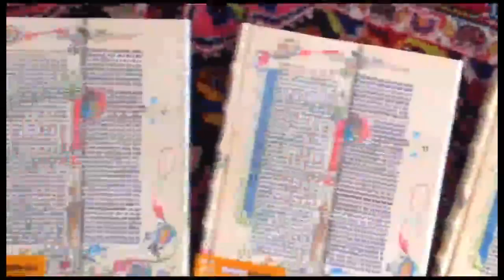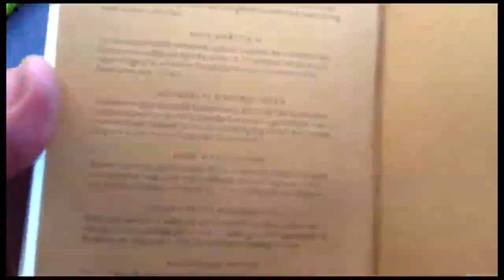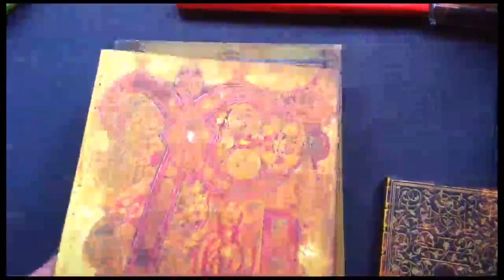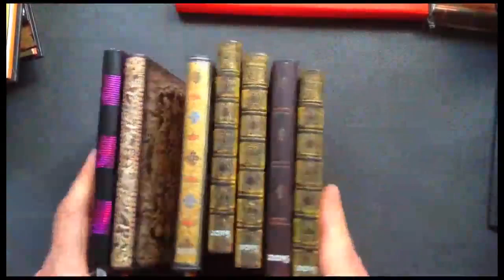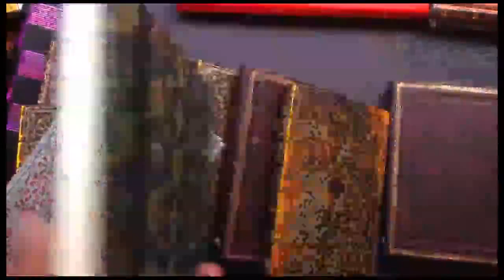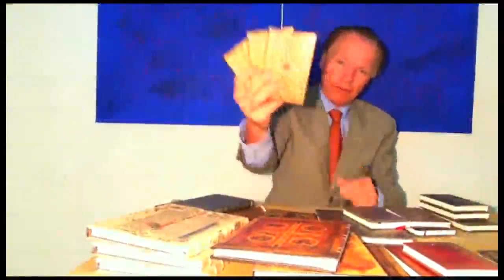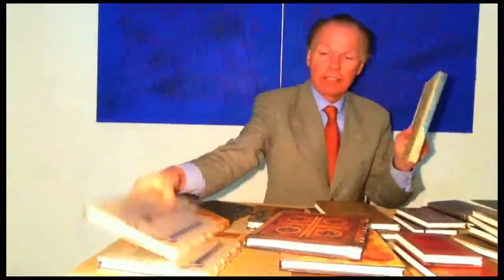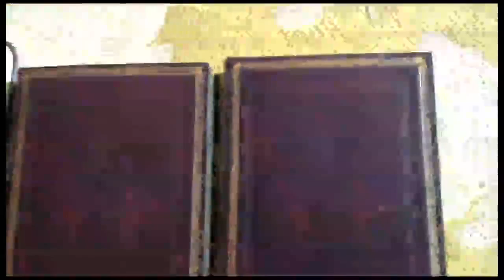3 Paper & Fountain Pen